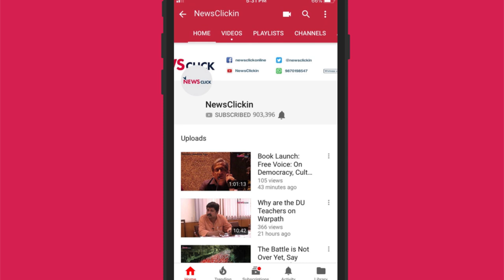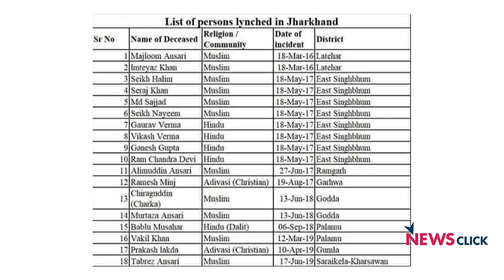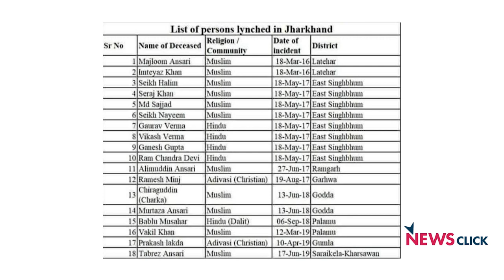लोकतंत्र की पहचान आलोचना या चाटुकारिता ?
बोल के लब आज़ाद हैं तेरे के इस एपिसोड में वरिष्ठ पत्रकार अभिसार शर्मा झारखण्ड में बीजेपी मंत्री द्वारा मुस्लिम विधायक को जय श्रीराम का नारा लगाने के लिए फ़ोर्स करने की आलोचना कर रहे हैं। अभिसार बुद्धजीवियों और फिल्म इंडस्ट्री के कुछ लोगों के द्वारा राम के नाम पर हो रही हिंसा के ख़िलाफ़ लिखे गए पत्र और उसके विरोध में सरकार की तरफ़दारी करने वाले लोगों के द्वारा लिखे गए पत्र पर सवाल उठा रहे हैं कि लोकतंत्र की पहचान अलोचना है या चाटुकारिता ?